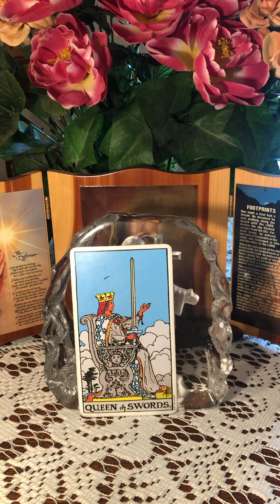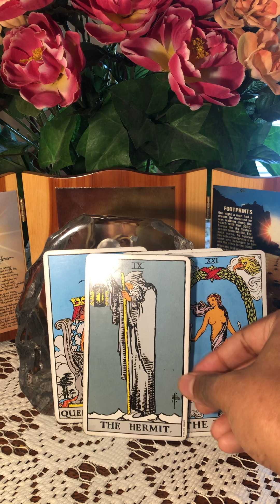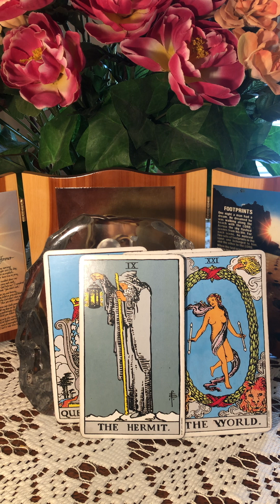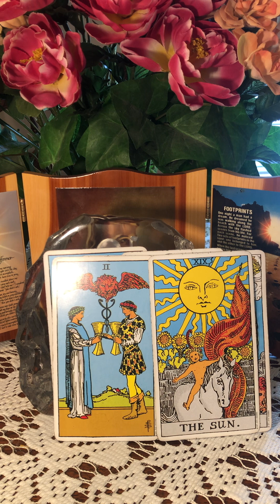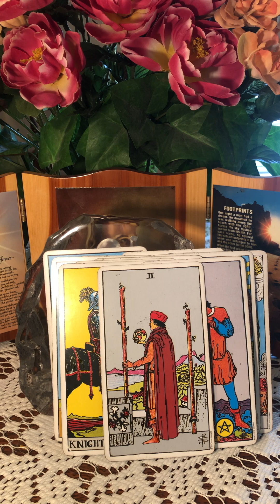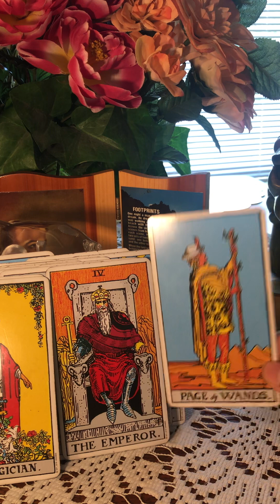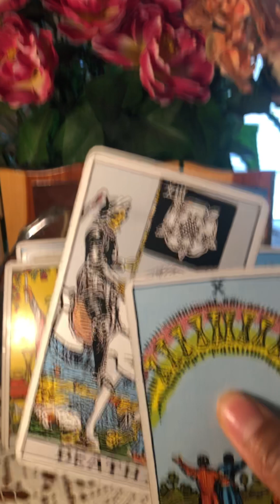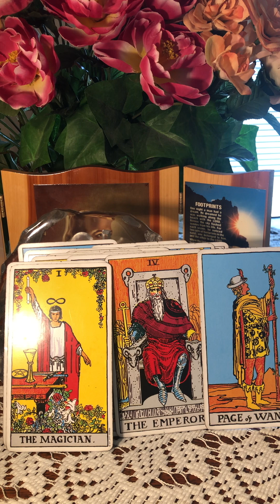God Says:This Karmic Wants Your Life 😂🤣👎🏽karmic